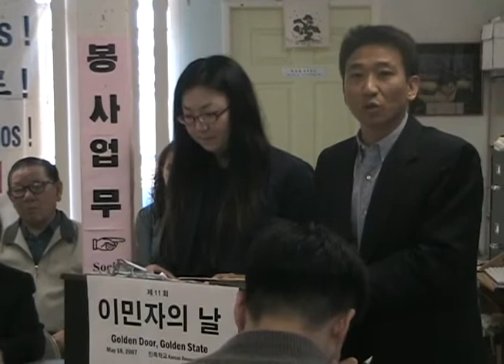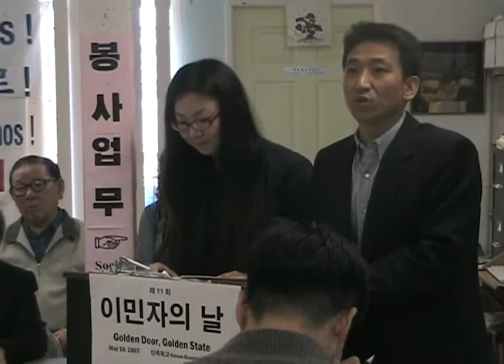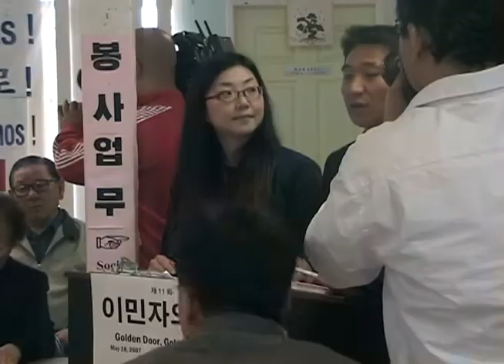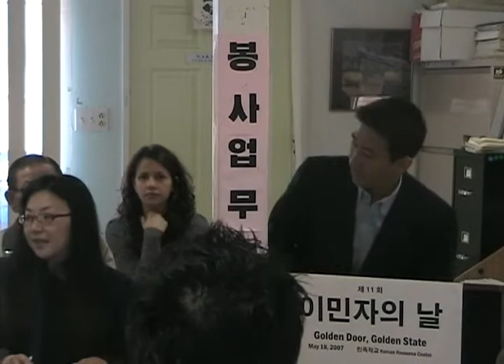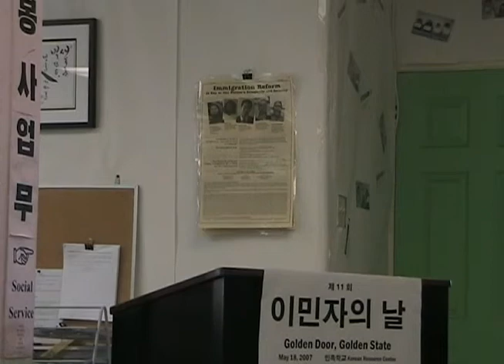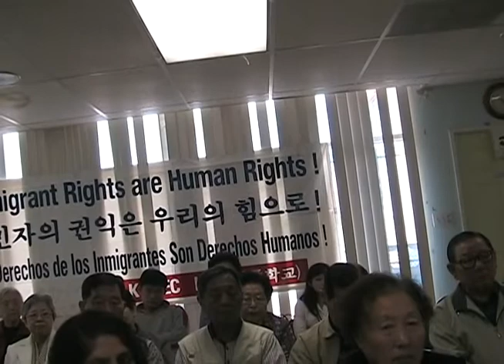2007 05 18 Immigrant Day Press Conference 07 09b